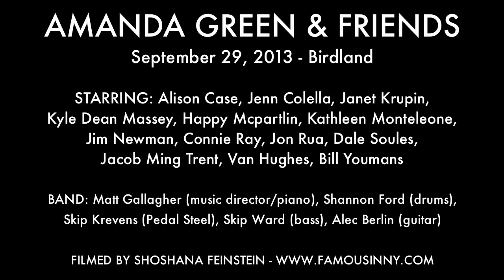Dale Soules & Bill Youmans - "If She Don't Sleep" (Hands on a Hardbody)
From the Broadway musical HANDS ON A HARDBODY; Music by Trey Anastasio & Amanda Green and Lyrics by Amanda Green

Performed at AMANDA GREEN & FRIENDS
September 29, 2013 - Birdland

BAND: Matt Gallagher (music director/piano), Shannon Ford (drums), Skip Krevens (Pedal Steel), Skip Ward (bass), Alec Berlin (guitar)